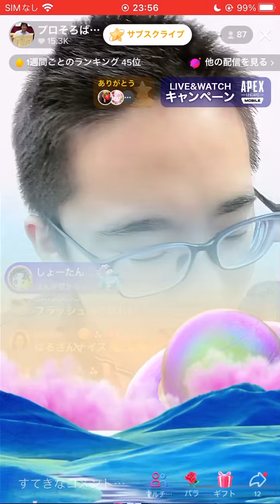みなさんのおかげで最高記録を更新できました！